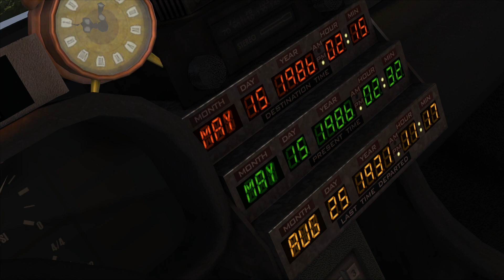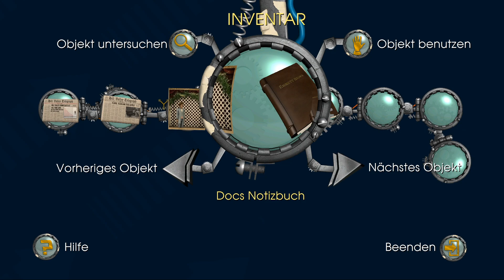let's play ZURÜCK IN DIE ZUKUNFT ♦ #15 ♦ Eine alternative Welt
YOLANDI zockt ZURÜCK IN DIE ZUKUNFT

Über ZURÜCK IN DIE ZUKUNFT
♦ Entwickler: Telltale Games
♦ Publisher: Telltale Games
♦ Plattform: Windows
♦ Release: 23. Dez. 2010
♦ Genre: Abenteuer, Indie
♦ Modus: Singleplayer